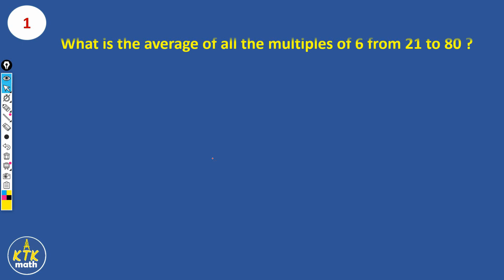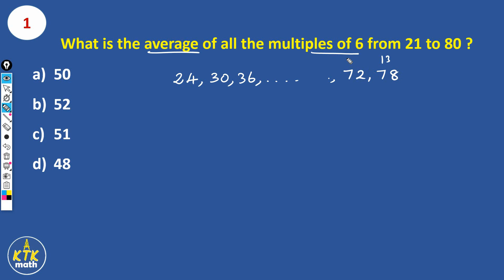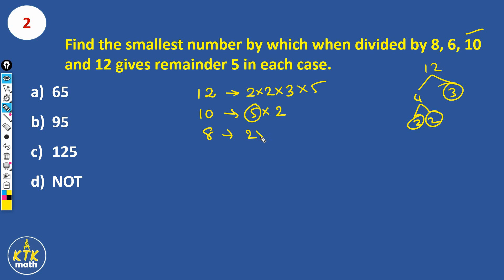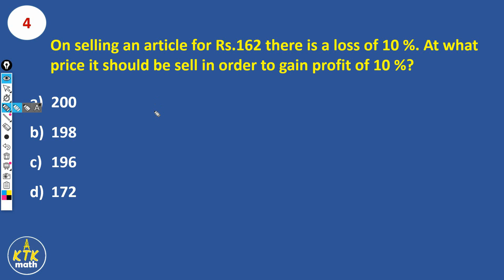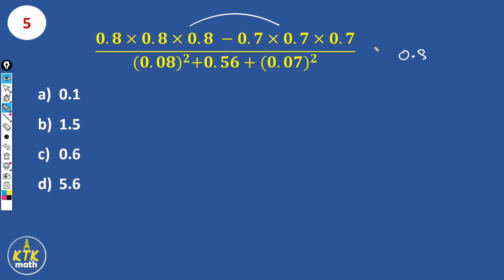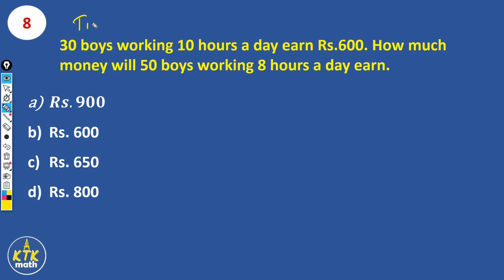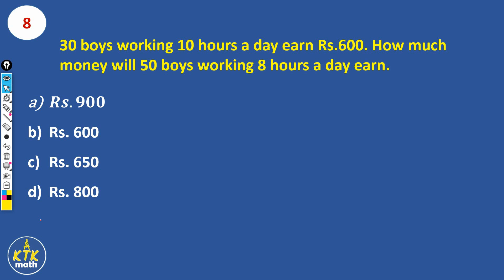SSC CGL Maths classes in Tamil | 10 Sums | Episode - 1 | TNPSC | Competitive Exam Aspirants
This video solves 10 interesting sums on SSC CGL in Tamil.